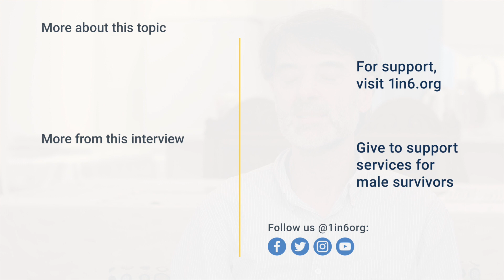A Poem Called "Poison" | Male Sexual Abuse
"Unable to cope, I turn the poison outwards and destroy that which is most precious."

Today, Andrew serves as the medical director of a hospice care facility in Ottawa. His profound compassion is, almost literally, palpable. It is also memorialized in the numerous obituaries in which loved ones of deceased hospice patients specifically thank Dr. Andrew Mai for the care he bestowed on their dying relative.

Where was that profound compassion born?

Before the age of 29, had you asked Andrew if he had been sexually abused, he would have said no. But there always had been strong emotional clues. In his 30’s, the clues adhered into memories of sexual abuse.

Those memories rocked Andrew, but they also began to make sense of lifelong patterns – scripts – that had ruled his life. The near-constant feeling of shame; “people who are trying to get close to me are just trying to hurt me;” “I’m worthless;” “I am not deserving of compassion or respect;” “there is danger, everywhere.”

“These were the lenses through which I viewed the world, made my choices.”

There were years of work, “shoveling through mountains of grief, day after day.”

Andrew kept shoveling. He poured his pain and grief into his poems, and he committed himself to a serious practice of meditation, something that he continues to this day. That commitment has yielded a clarity that manifests itself in simple statements of crystalline meaning. And it has yielded transformation, as in this closing stanza of one of Andrew’s poems:

light over darkness,
love over pain,
necessity over fear
life over death
each moment present, complete and whole.
each moment lived in love,
each moment a moment of joy and discovery.
each moment …a wondrous instant to be lived and shared.
and I am blessed to be on this path.

1in6 is a national nonprofit organization supporting the estimated 1 in 6 men who have experienced sexual abuse or assault. At 1in6, we believe that the tens of millions of male survivors who have had such experiences deserve to live whole, meaningful lives, but we know that isn’t always easy. Entrenched myths about masculinity, the stigma and silence around the issue, and a lack of male-specific services are just some of the barriers men face to seeking help and addressing emotional wounds in a healthy way.